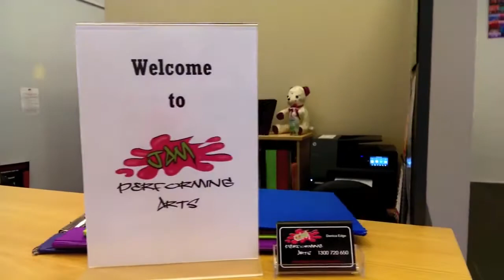Studio Tour 2014